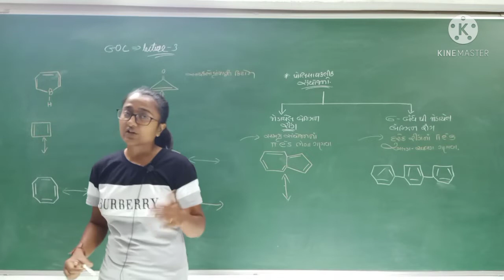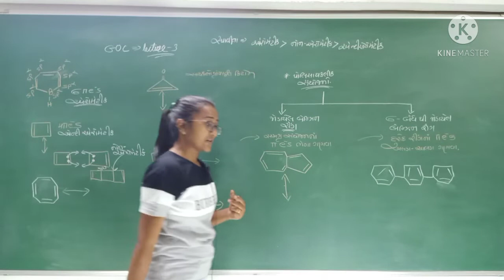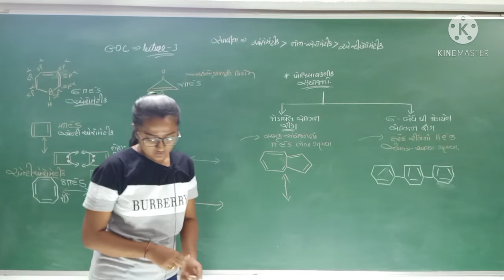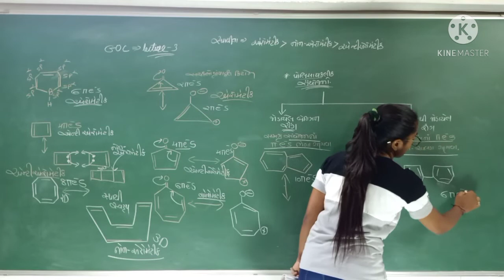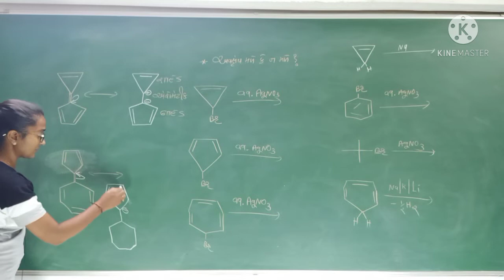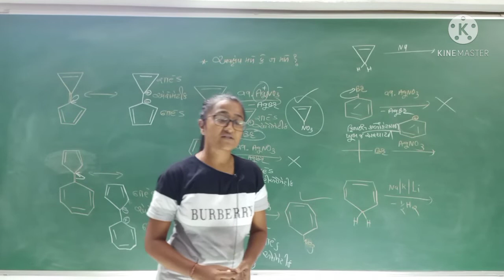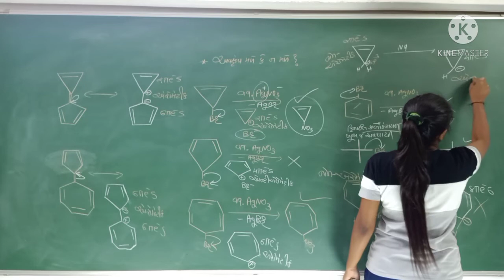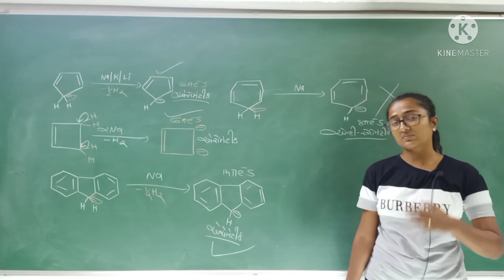jee/neet 11 th science chemistry chapter-GOC lecture-3